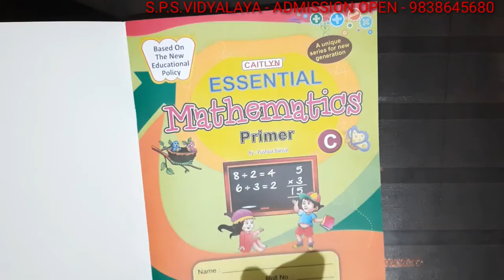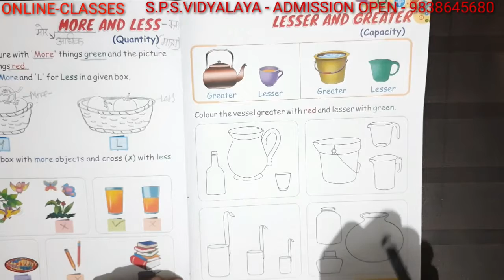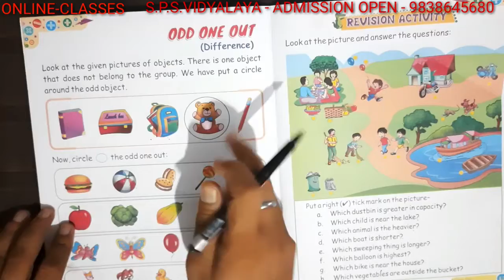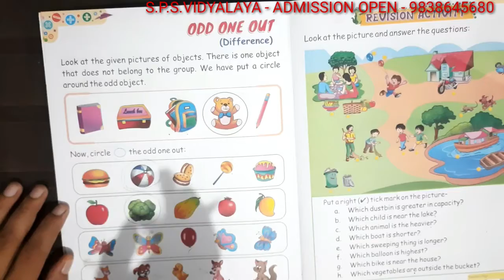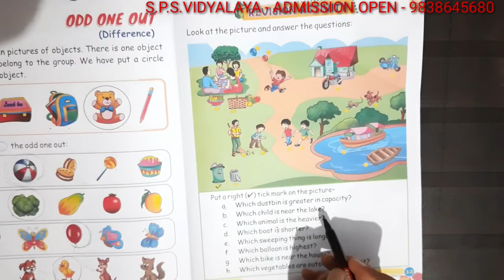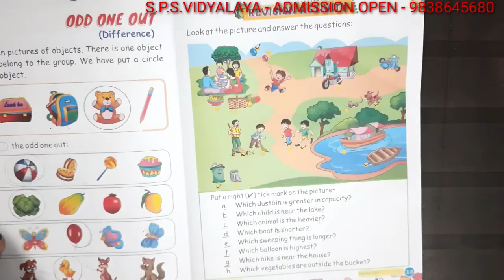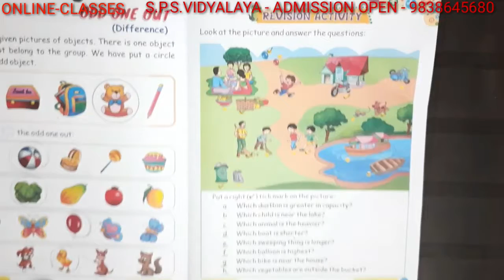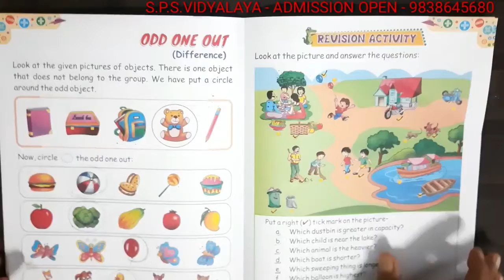Class-U.K.G., Subject-Math, VideoNo-3